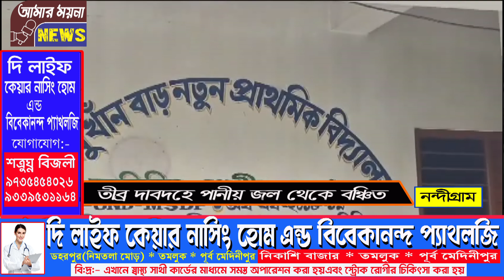তীব্র দাপোদহে পানীয় জল থেকে দীর্ঘদিন বঞ্চিত নন্দীগ্রামের এক নম্বর বাবুখাঁন বাড়েরর বাসিন্দারা